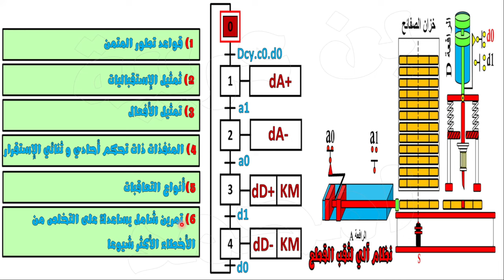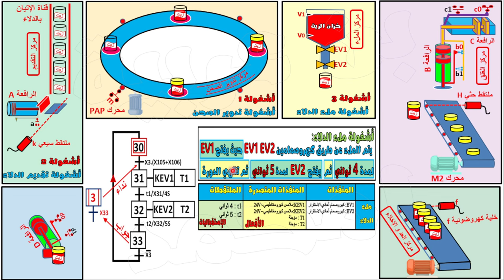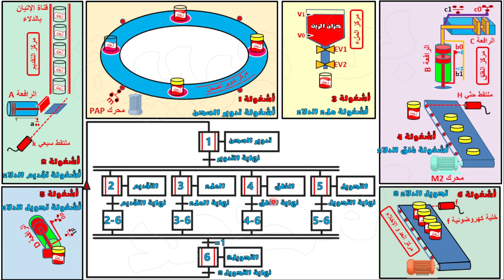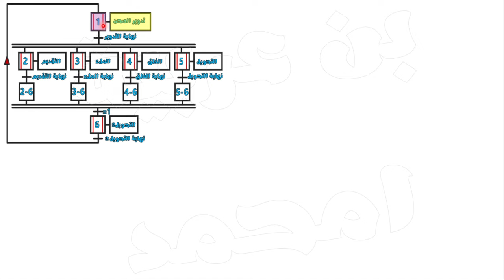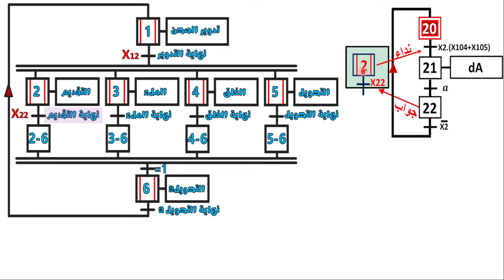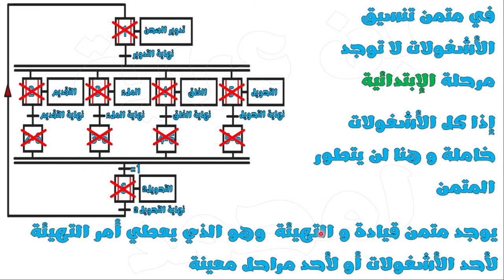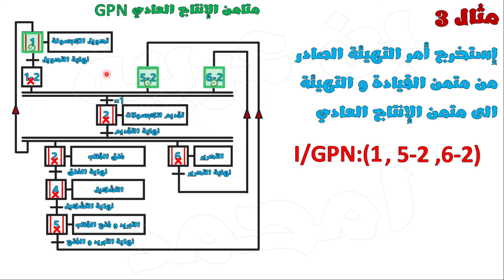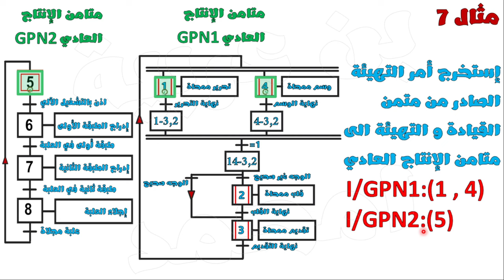🔵اجمل شرح تفصيلي لمتمن تنسيق الأشغولات (متمن الإنتاج العادي GPN) مع تمرين شامل لكل الأسئلة 🔶